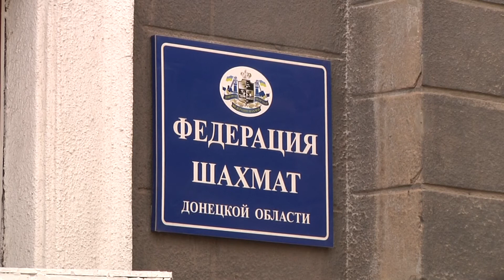Шахматисты Донеччины готовятся к чемпионату мира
Шахматисты Донеччины готовятся к чемпионату мира в Ханты-Мансийске. Чемпионат стартует в сентябре, а в эти дни в Краматорске проходит турнир памяти Вениамина Амитана - этап подготовки к серьезным соревнованиям. Шахматная школа Краматорска давно славится громкими именами. Тренеры клуба поделились секретами выращивания чемпионов и своими тревогами.

Мы рядом!